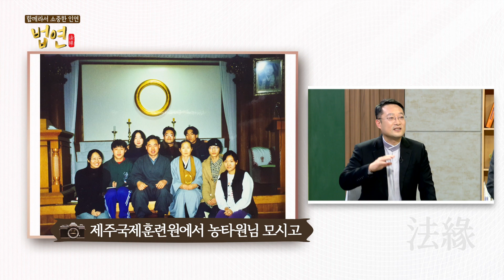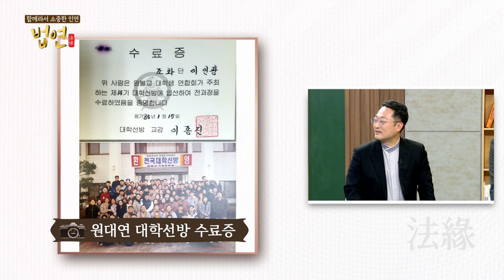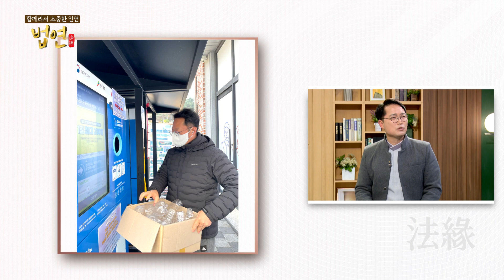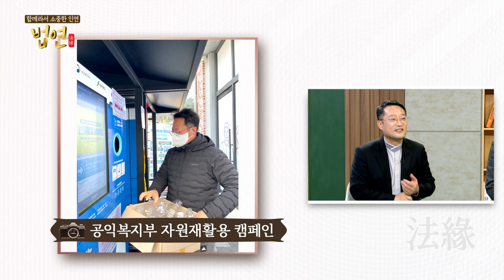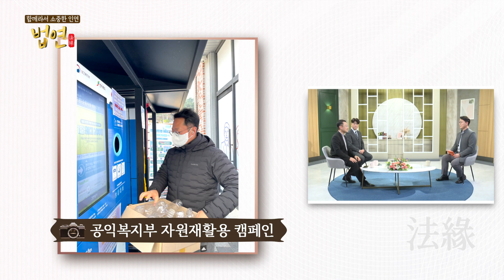[230303] 법연 57회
함께라서 소중한 인연 : 법연
이인광 교무(교정원 공익복지부), 류영훈 교도(김해교당) 2부